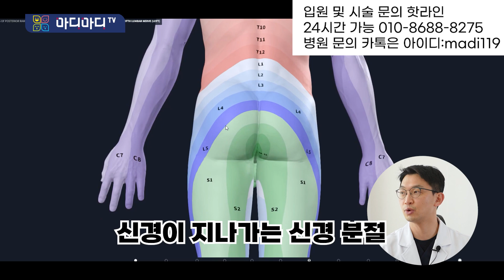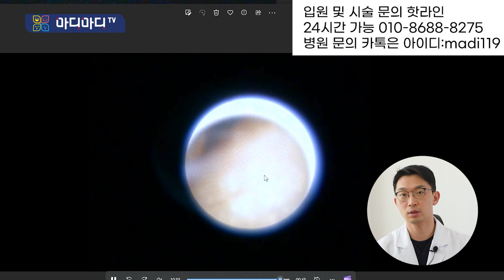나이가 젊어도 통증이 있다면 허리 mri를 꼭 찍어보세요!!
입원 및 시술문의 핫라인
24시간 가능

병원 문의 카톡은
아이디:madi119